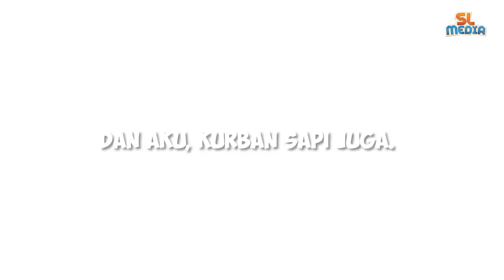SELAMAT HARU RAYA IDUL ADHA